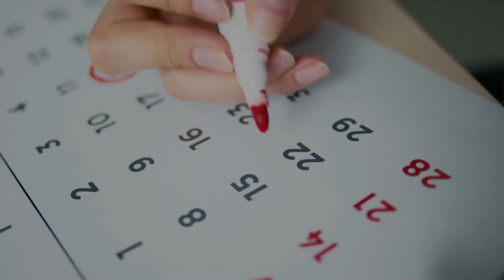3 Study Hacks To Become a Top 1% Student (Science-Based)